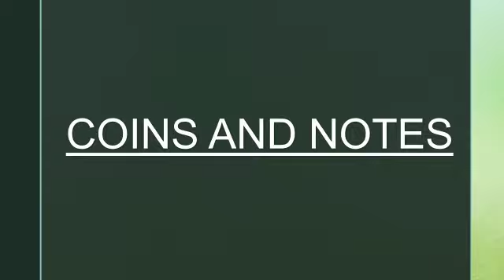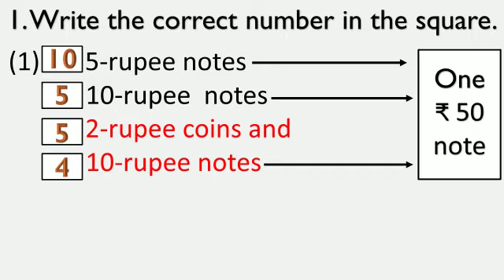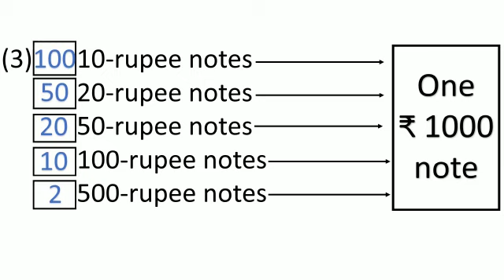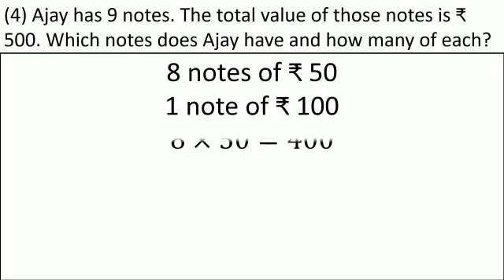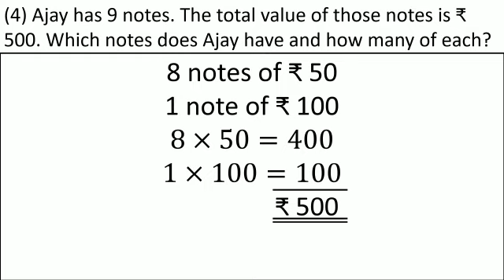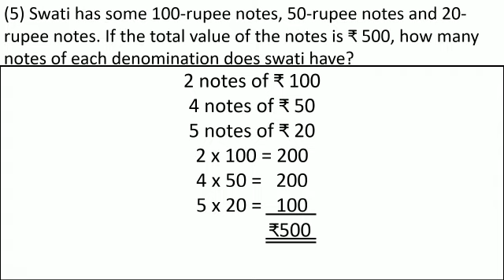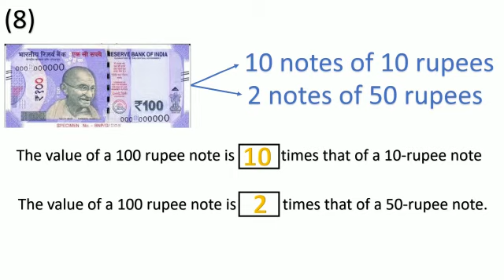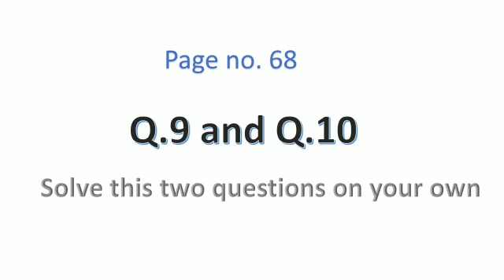22 Sep 4th Std Maths 9 o'clock